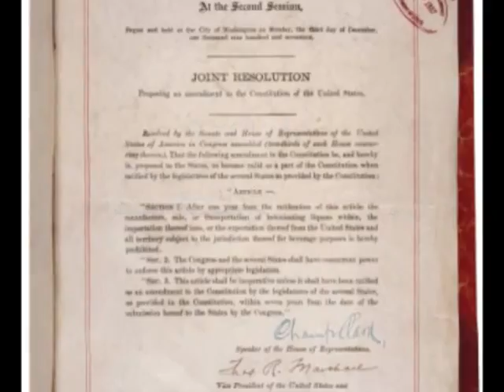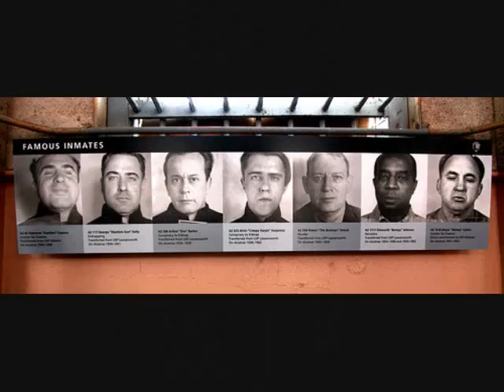Prohibition_Creates_Gangsters_End_Cannabis_Prohibition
LEGALIZE MARIJUANA CANNABIS HIGH MARIHUANA MEDICAL WEED 420 OBAMA RON PAUL PIPE BONG JOINT KUSH DRUGS SEEDS WAR NEWS VAPORIZER BOWL HASHISH BLUNTS HASH GANJA HEMP legal cops POT PRIVACY CIVIL RIGHTS LAW ACTIVIST HERB smoke HIGHTIMES CUP hydro ECONOMIC COLLAPSE MEXICO PATRIOT MARYJANE conservative NEW YORK JERSEY CHRONIC NWO freedom GMO LIBERTARIAN ALEX JONES PRISON PLANET toke Sinsemilla HOSSER420 BAKED MSNBC CNN CBS marc emery BARRY COOPER love health cancer prop 19 California fox news ABC bp